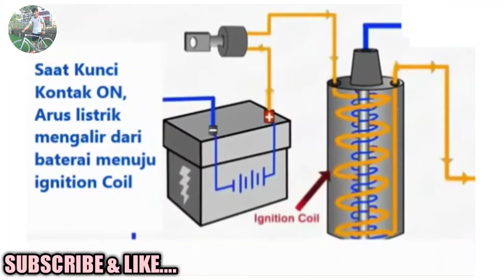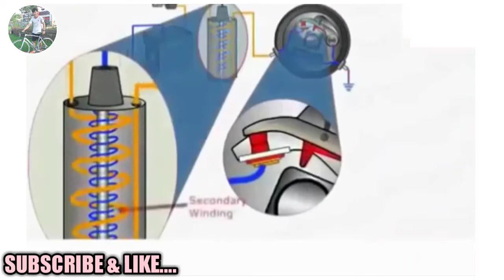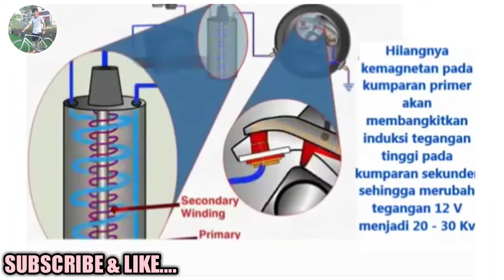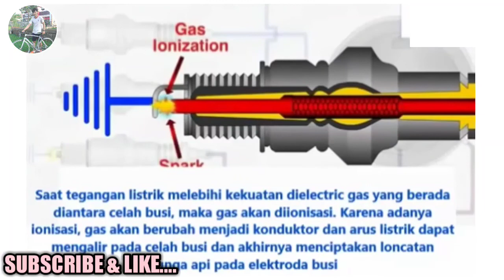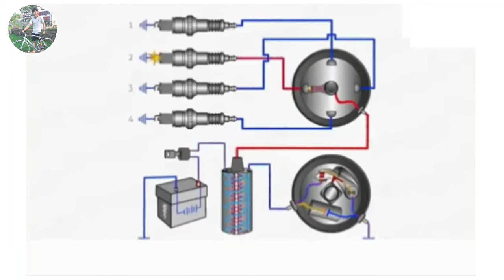SISTEM KERJA PENGAPIAN PLATINA MOBIL KONVENSIONAL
HAI GUYS...

TRIMAKASIH UDA MAMPIR DI CHANNEL INI

KLO ADA PERTANYAAN, LANGSUNG KE COMMENT DI BAWAH YAA.!!!

TOLONG SIMAK VIDEO AMPE KELAR YA AGAR MENGERTI DAN PAHAM SERTA TIDAK TERJADI KESALAHAN YANG TIDAK DI INGINKAN

BANTU SUBS & LIKE CHANNEL BARU SAYA INI YAA

SALAM
HARMIN CHANDRA / MINCHAN